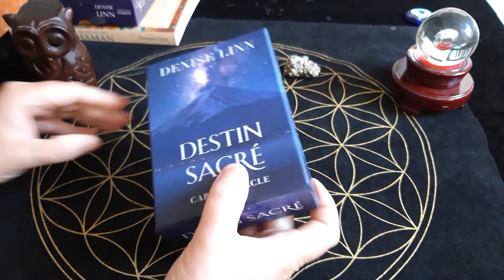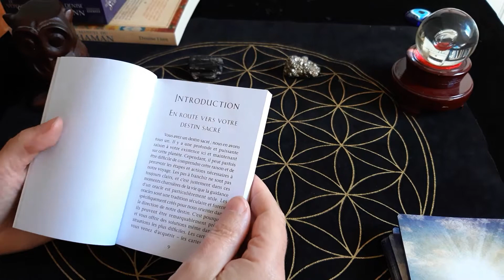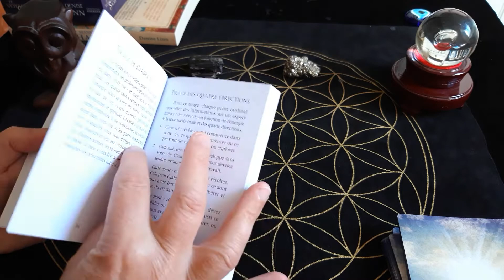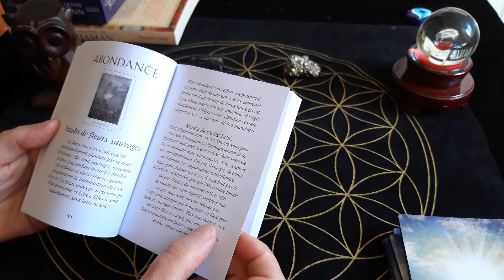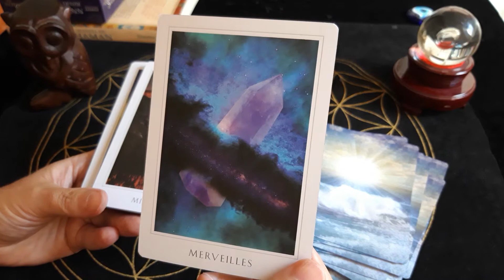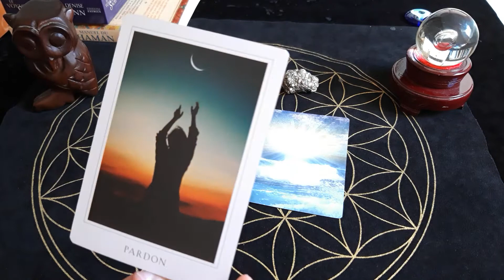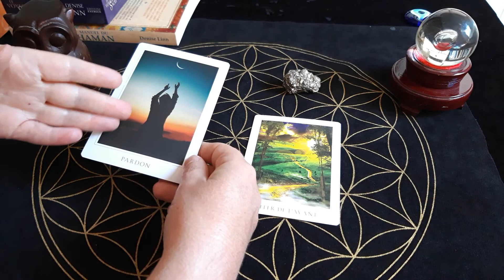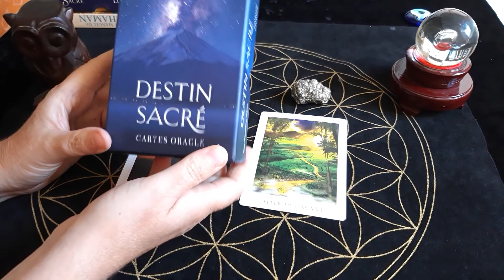Le Destin Sacré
Le nouvel oracle de Denise Linn vous relie à l'énergie de la terre pour vous guider en douceur sur le chemin du développement spirituel.